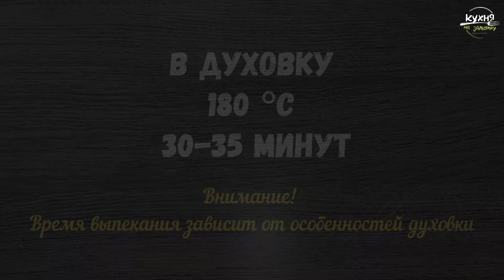ЗАЛИВНОЙ ПИРОГ на кефире с беконом, яйцом, зеленым луком и сыром | Лучшее тесто для заливных пирогов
Очень вкусный, мягкий, нежный и ароматный заливной пирог на кефире с довольно необычной, но очень вкусной начинкой из бекона, яиц, зеленого лука и сыра. В этом пироге, на мой взгляд, используется самое удачное тесто для заливных пирогов. Готовится такой пирог очень быстро и легко, а результат просто потрясающий! Попробуйте приготовить!
Время приготовления: 60 мин.
Диаметр формы: 26 см
Количество порций: 8-10
Калорийность:
Итого: 2952 ккал (Б- 131, Ж- 156, У- 254)
На 100 гр: 222 ккал

начинка:
яйцо – 4 шт
бекон (или копченое мясо) – 100 гр
сыр – 100 гр
зеленый лук – по вкусу

🍡Приготовление:

1. Бекон или копченое мясо мелко нарезать, слегка обжарить на сковороде, смазанной растительным маслом;
2. Зеленый лук нарезать и добавить к бекону, слегка потушить (не жарить!);
3. Яйца отварить, мелко накрошить, добавить к бекону и луку, посолить по вкусу и перемешать;
4. В глубокой миске слегка взбить яйца с солью и сахаром, добавить кефир, сметану, растительное масло, тщательно все перемешать;
5. В несколько этапов добавить муку, смешанную с разрыхлителем и содой (возможно понадобится больше или меньше муки). Тесто должно получиться по консистенции как густая сметана;
6. Вылить 2/3 части теста в форму, смазанную растительным маслом, отправить в духовку, разогретую до 180 градусов, выпекать на среднем уровне 5 минут, чтобы «схватился» верх теста;
7. На тесто выложить начинку и равномерно распределить, посыпать натертым на крупной терке сыром, сверху залить оставшимся тестом;
8. Выпекать при температуре 180 градусов 30-35 минут до зарумянивания. Внимание: время выпекания зависит от особенностей духовки, поэтому ориентируйтесь на свою духовку;
9. Заливной пирог с беконом, яйцом и зеленым луком готов!

Приятного аппетита!
❤️Готовить просто! Готовьте с удовольствием!
❤️Ставьте 👍, если видео понравилось!
❤️Нажимайте на 🔔 , чтобы не пропустить новые видео.
❤️Пишите комментарии, ваше мнение очень важно для меня!